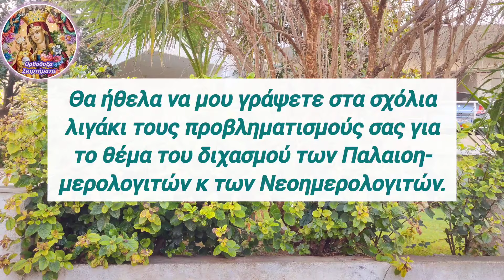🎀ΤΙ ΔΡΑΜΑ περνάνε οι ΦΑΝΑΤΙΚΟΙ Παλαιοημερολογιτες! Πρώην Παλαιοημερολογιτης μας λεει!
🎀 Ακούστε το μεγάλο δράμα που περνάνε οι Παλαιοημερολογίτες, όταν στην οικογένειά τους τα άλλα μέλη είναι με το νέο ημερολόγιο. Ένας πρώην Παλαιοημερολογίτης εξομολογείται την ιστορία τής ζωής του!

1) ΟΙ ❗ΤΙΤΛΟΙ❗ των βίντεό μου,

2) ΟΙ ❗ΠΕΡΙΓΡΑΦΕΣ❗ των βίντεό μου στα κουτιά των περιγραφών τού εκάστοτε βίντεο,

3) ο ΤΥΠΟΣ και η ΕΜΦΑΝΙΣΗ των ❗THUMBNAILS❗ σε κάθε μου βίντεο και

4) ασφαλώς η ❗ΘΕΜΑΤΟΛΟΓΙΑ❗των βίντεό μου ΑΥΤΗ ΚΑΘ' ΕΑΥΤΗΝ